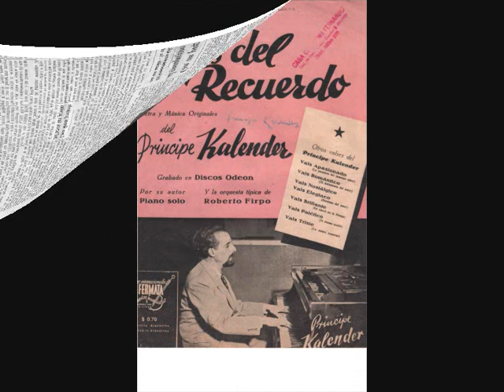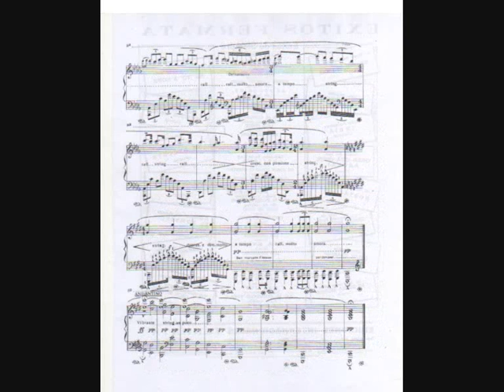MARCELLO BOASSO (PRINCIPE KALENDER)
PEQUEÑO RECORDATORIO AL ABUELO MARCELLO BOASSO,PIANISTA Y COMPOSITOR.
SE AGRADECE CUALQUIER INFORMACION,RECUERDO O ANECDOTA.